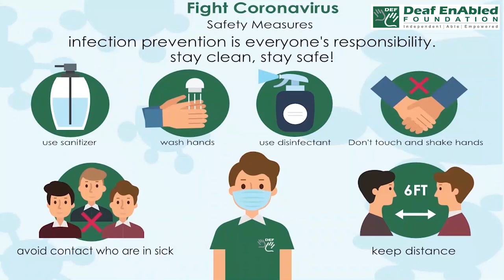Bite off more than you can chew:- Idiom of the Day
Meaning-  try to manage something that is too difficult

Sentence- 1.  I think I bit off more than I could chew when I agreed to paint this house by myself.
2. I think he's bitten off more than he can chew taking all those classes.